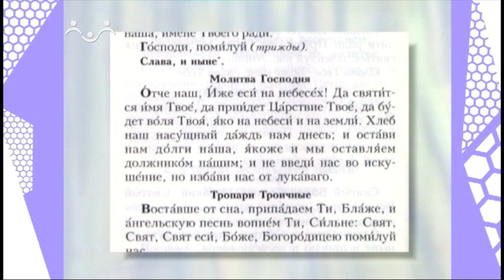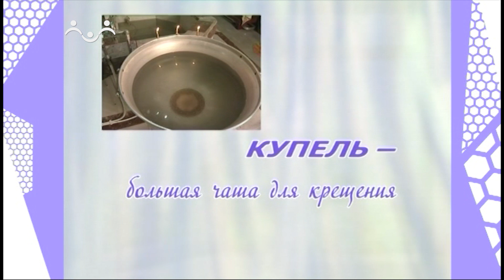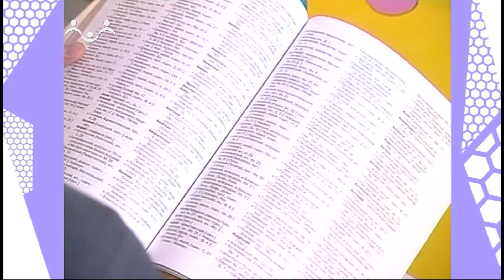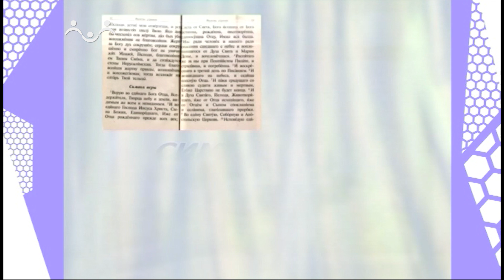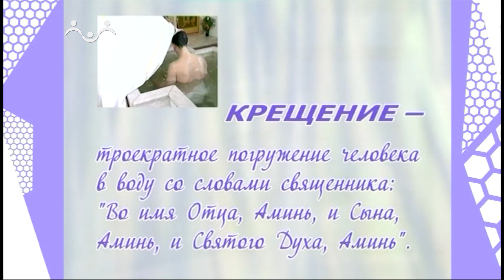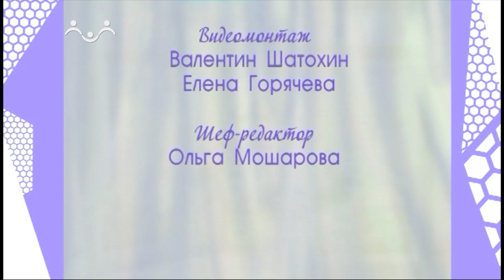Дом, в котором живет Бог. Как совершается крещение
Диакон Сергий Барицкий рассказывает о чинопоследовании Таинства крещения и его богословском смысле и значении.